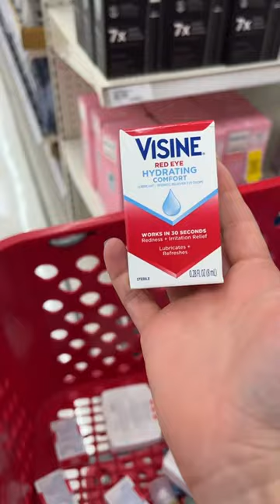Wedding bathroom basket shopping.